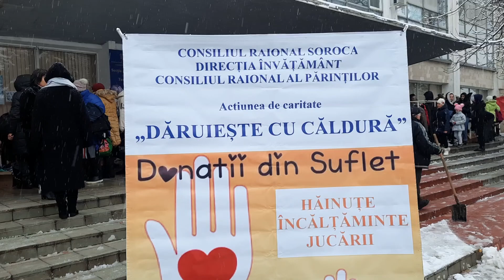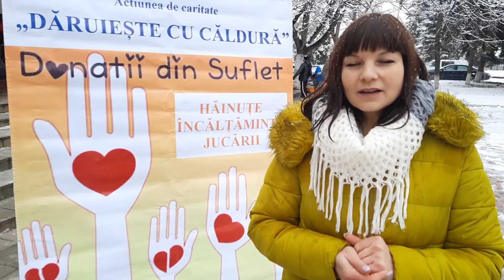Acțiunea de caritate „Dăruiește cu Căldură” aduce astăzi multă căldură în sufletele a zeci de copii